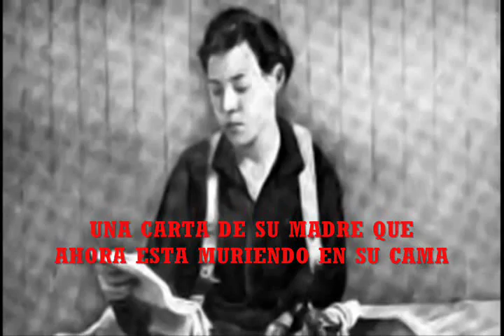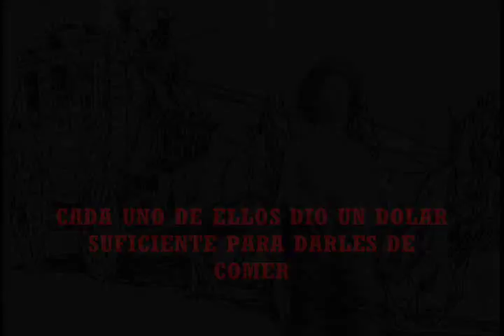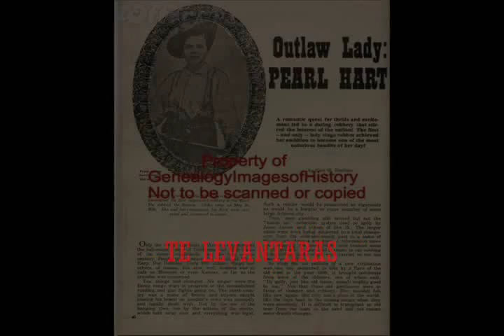Volbeat - Pearl Hart - Outlaw Gentlemen & Shady Ladies ( Subtitulos en Español )